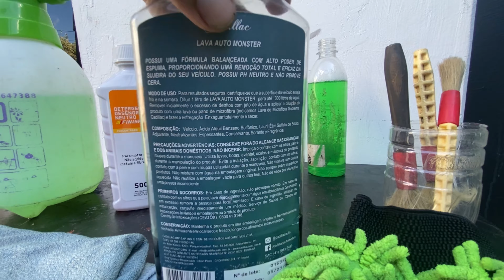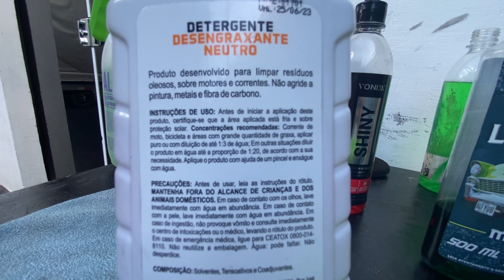COMO LAVAR MOTO EM CASA! PRODUTOS DE QUALIDADE PARA LAVAGEM - FAB ESTÉTICA DE MOTOS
Quer aprender a como lavar motos da maneira correta sem perder tempo e ganhar um certificado??⬇️⬇️
E-book com todos os meus processos, utensílios, e produtos que indico e utilizo aqui na minha garagem, - Conteúdo com desconto pelo ig @fab.esteticaduasrodas, mande uma mensagem com seu Gmail do Google Drive.